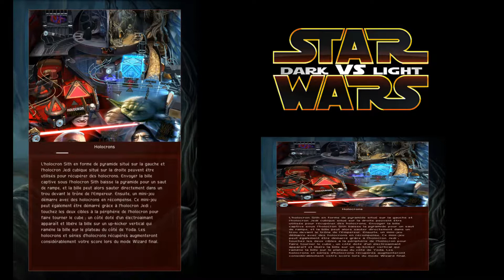Gameplay et Instruction cards - STARWARS - Light VS Dark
Gameplay et Instruction cards (Video et Images) - STARWARS - Light VS Dark pour Pinball FX2
Gameplay video pour Pinup ou autres frontend (affichage sur le PF) resolution : 1080x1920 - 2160x3840
Instruction Cards pour PinballX (affichage Backglass) resolution : 1280x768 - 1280x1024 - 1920x1080
Ajout des Gameplay et instruction cards image pour petite config (PC)